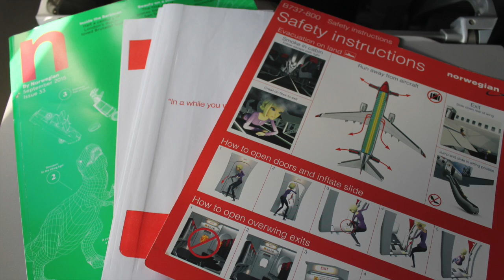Norwegian 737-800 Oslo-Bergen Safety, Takeoff, Inflight, Landing over Fjords DY604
Airline: Norwegian Air Shuttle
Aircraft: Boeing 737-86N
Registration: LN-NON
Route: Oslo Gardermoen Airport - Bergen Flesland Airport
Flight time: 40 minutes
Flight number: DY604
Flight date: 11 September 2015

00:04 Welcome announcement from the cockpit
00:21 Boarding
00:26 Welcome announcement from the flight attendants
00:37 Safety Demonstration (Norwegian only)
02:24 SAS Boeing 737-800 pushes back for Tromsø
03:11 Push-back
03:50 Engine start-up
04:10 Taxiing to the runway
04:46 Holding
04:50 Take-off RWY 01L
06:00 Climbing away
06:30 Turning west over Nannestad
07:10 Through the clouds
08:55 Inflight photos
09:39 Announcment over a fjord
09:55 Approach close to mountains
11:35 Approach over Bergen
13:00 Turning left towards Flesland
14:00 Final approach (sorry about the sun)
15:00 Bumpy Landing RWY 17
16:00 Taxiing to the gate
17:31 Parking

I hope you enjoyed this DY flight from OSL to BGO. =D